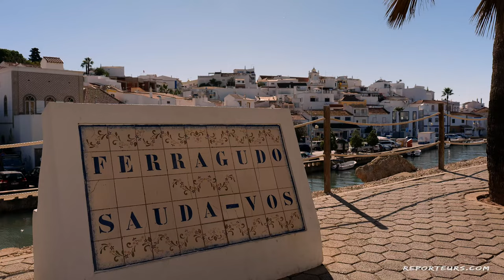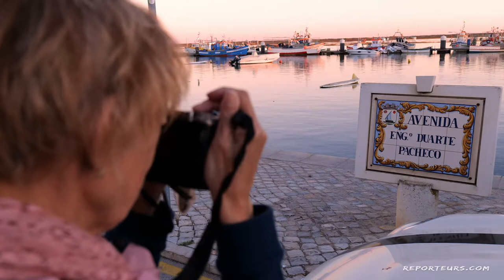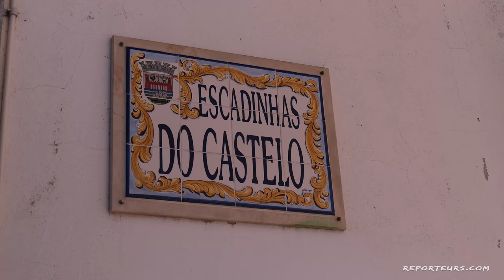Portugal, les plus beaux endroits de l'Algarve (4K)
L’Algarve est la partie la plus prisée du Portugal, la région offre encore de belles opportunités pour les voyageurs en quête d'authenticité.
Notre road trip, hors saison, dans le sud Portugais nous a comblé, découvrez dans ce reportage pourquoi et comment !
SOMMAIRE :
00:00 - Introduction
01:16 -  Les falaises de Lagos
02:05 - Farragudo
03:57 - Santa Luzia
04:46 - Tavira
07:00 - Notre avis